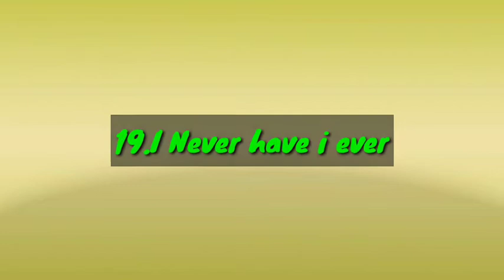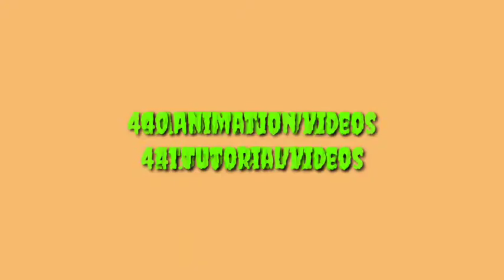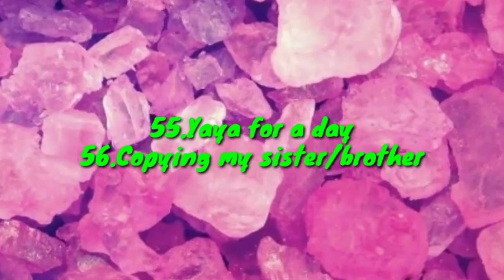50+ Content Ideas| That helps you to grow | Charlene Maligalig Vlog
Album                Love Is Gone(Acoustic)
Lincensed By    Label engine(on behalf of Gud Vibrations);